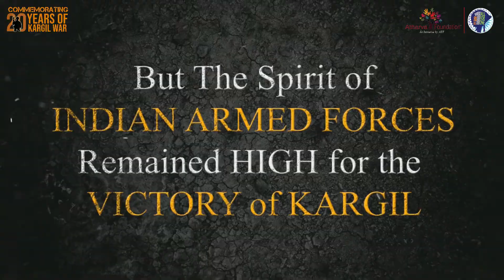Paying respects to the brave souls who gave up their life for the country. Jai Hind!